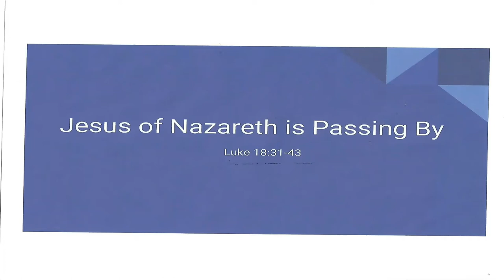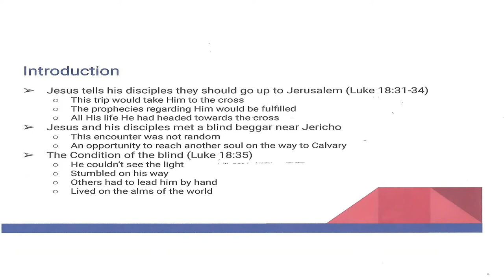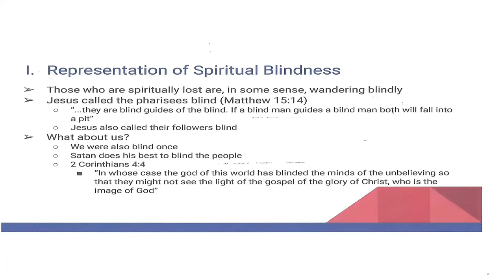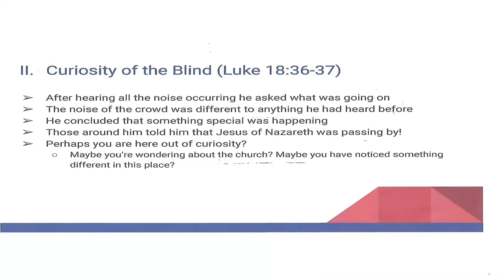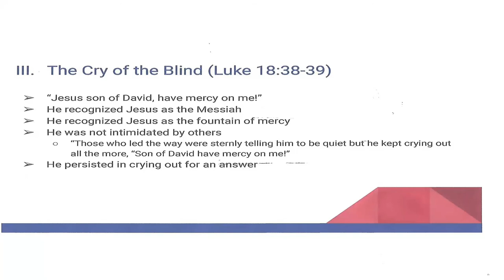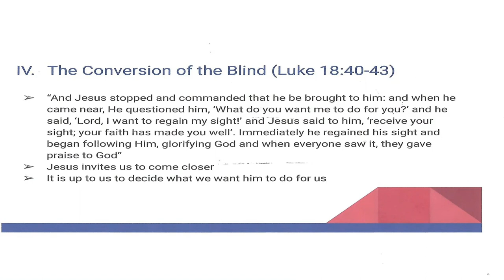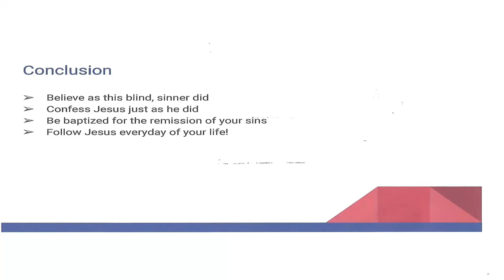June 13, 2021 - Carlos Osorio - Jesus of Nazareth is Passing By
Message by Carlos Osorio titled “Jesus of Nazareth is Passing By”